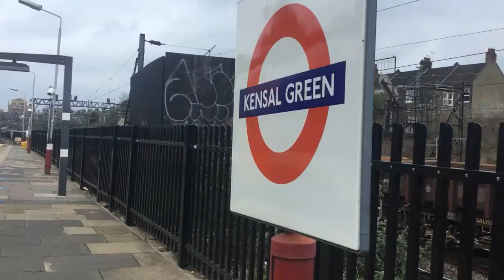Trainspotting at Kensal Green Station 20/3/21